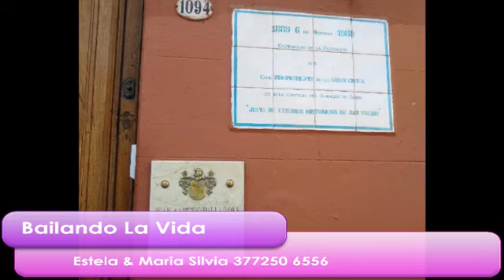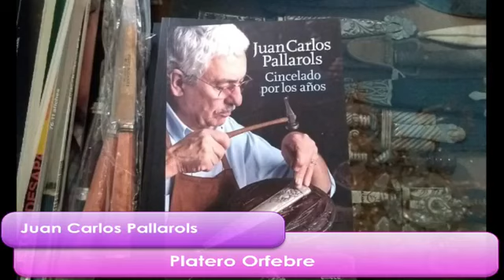Juan Carlos Pallarols, el orfebre que prepara un nuevo bastón presidencial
En #2019 entrevistamos a Juan Carlos Pallarols, orfebre de trascendencia internacional y autor de las confecciones de algunos de los bastones de mando presidencial, utilizados por los mandatarios argentinos en distintos períodos constitucionales, comenzando su trabajo con el Dr. Raúl Alfonsín.
Ahora reveló todos los detalles del próximo bastón presidencial.
“La madera urunday en el bastón fue un acierto. Me gustó porque se mantiene siempre recta y es de trabajo, no de decoración. Es una madera súper virtuosa, no se corrompe, no la puede invadir ningún bicho. La plata es de Catamarca”, indicó Pallarols

Entrevista de archivo en nuestro canal de youtube